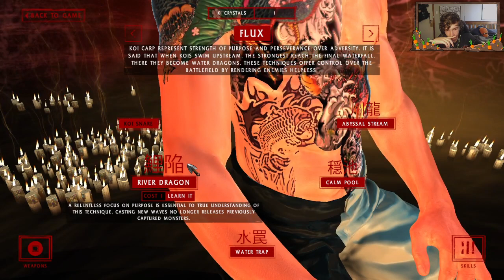going to the demon world | Shadow Warrior